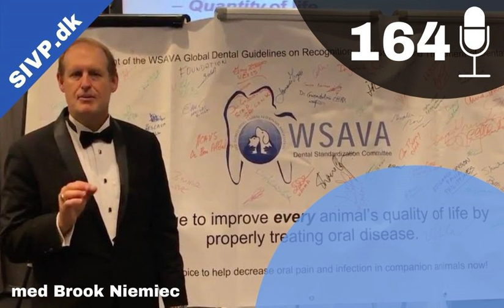SIVP164: Laveste fællesnævner eller højeste faglige standard for tandbehandling med Brook Ni...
Noter og links på: SIVP.dk/164

Brook Niemic er specialdyrlæge i veterinær odontologi (DAVDC, DEVDC). Han er stor fortaler for forbedret forståelse, forebyggelse og behandling af tandrelaterede lidelser, og er medforfatter til World Small Animal Veterinary Association’s (WSAVA) Global Dental Guidelines.

Brook har været i almen praksis i 5 år, så han ved, hvilke udfordringer vi står med, og kender den gennemsnitlige klient. I podcasten her snakker vi om vigtigheden af veterinær odontologi, samt hvordan vi kan forbygge tand- og mundhulelidelse vha. tandrens og tandbørstning.